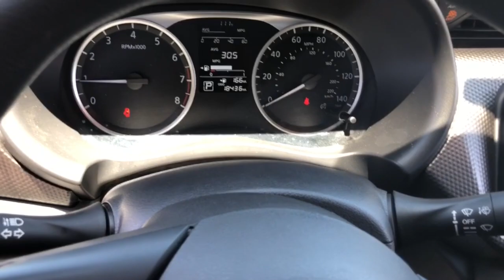2020 Nissan Kicks Phoenix, Mesa, AZ P2872A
Brilliant Silver Metallic Used 2020 Nissan Kicks available in Phoenix, Arizona at East Valley Nissan. Servicing the Mesa, AZ area.